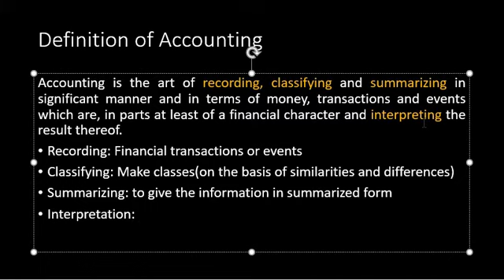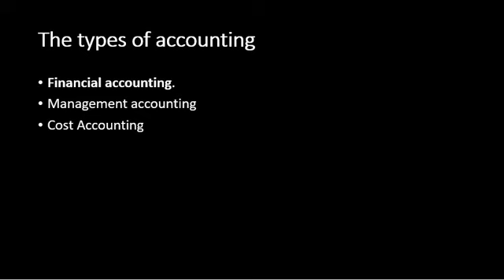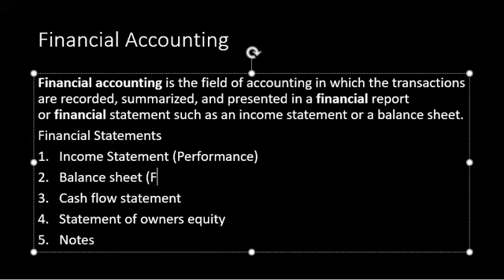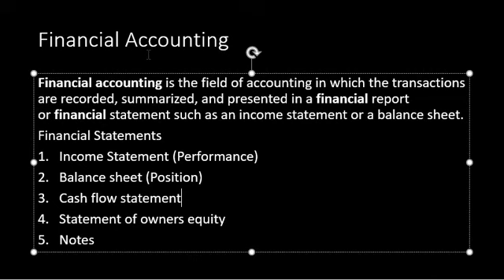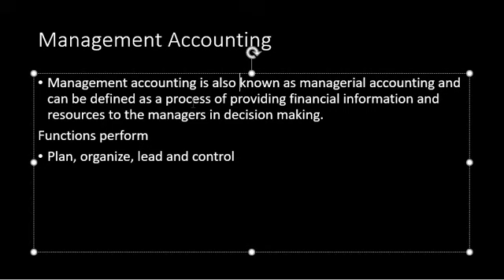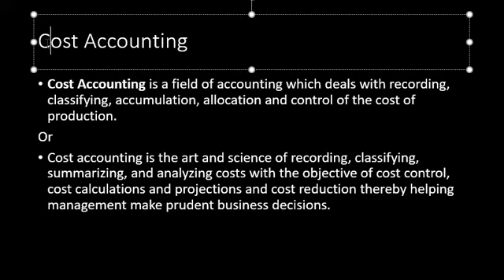Accounting and its types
This video is made for new accounting students who do not have knowledge about Accounting. Video Started with Accounting Definition. Accounting:
Accounting is the art of recording, classifying and summarizing in a significant manner and in terms of money, transactions and events which are, in parts at least of a financial character and interpreting the result thereof.
Explanation:
Recording: Financial transactions or events
Classifying: Make classes(on the basis of similarities and differences)
Summarizing: to give the information in summarized form
Interpretation: to interpret
Then three types of Accounting are discussed that are:
Financial, Management, and Cost Accounting..

Hoping You will like the Video.